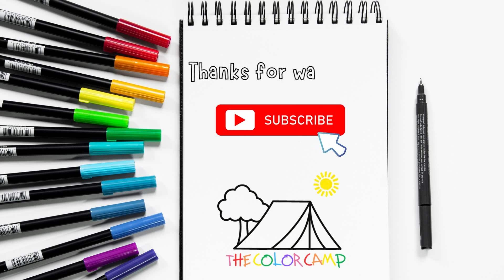Color Tweety, Bugs and Taz